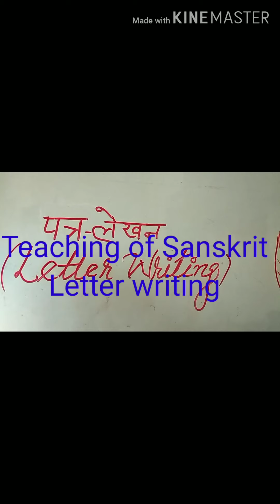Teaching Subject of Sanskrit:- Letter writing